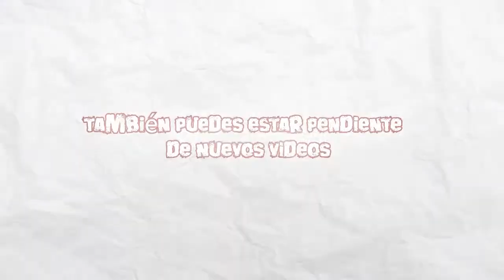Crash Bandicoot 1 | PSX | Español | Isla 3 | Nivel 30 | The Great Hall